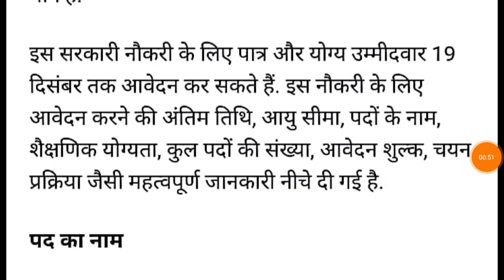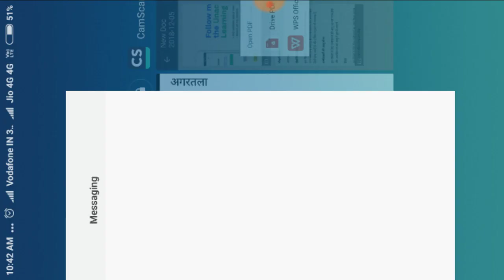1st ग्रेड भर्ती 2018 // 3175 कुल पद